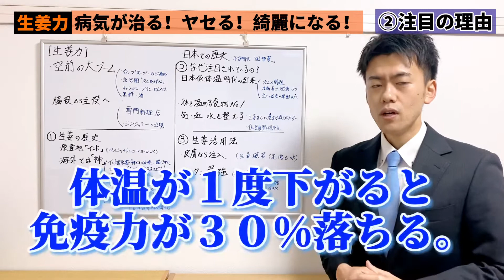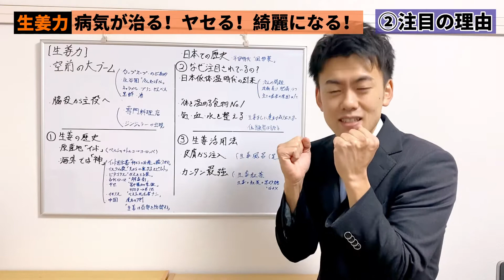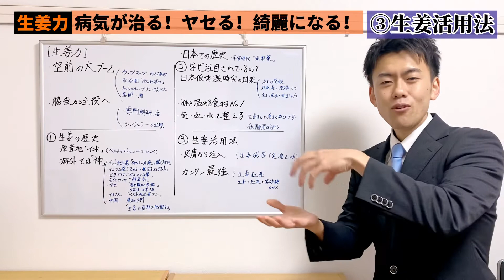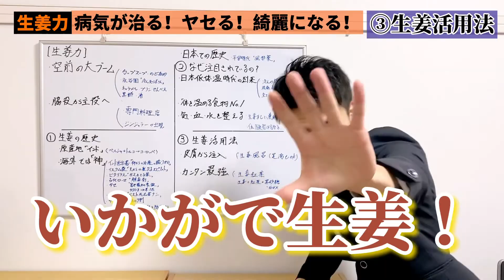【生姜力②】生姜はこうやって使え！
生姜の凄さについて情熱で喋ります！

結論、
「生姜が苦手でも成分を吸収できる」

免疫力をあげると言えば
野菜を食べたり運動するのが良いですよね。

野菜が嫌いな人！運動が面倒な人！
生姜の力さえ知っていれば大丈夫！

コロナ対策の１つとして使えます！
しかも痩せる&不調改善！

僕は面倒くさがりなので
「生姜料理とか面倒やわー」って思ってました。
ただ料理しなくて良いとわかりました！
しかも驚くべきことに５歳の子どもでも
カンタンに生姜を活用できると知り、
すぐに生姜を買いに行きました(笑)

この動画を見れば
たった１分で生姜の力を堪能できるようになります！

「サクッと知る！」がコンセプトのチャンネルです！
明日の会話が盛り上がる知識がサクっと手に入ります♪

【免責事項】
このチャンネルは、知ることの面白さを伝えることを目的としたチャンネルです。
なるべく多くの方に、興味を持ってもらうために、参考資料や過去の動画を元に、大胆な独自の考察したもので、事実を確定するものではなく、あくまで一説です。動画の結論は実際の研究とは異なる場合があります。
僕は本を読むのが好きなタダの読書マニアであり、専門家ではありません。また、多くの科学者とも同じように人間ですから、間違うことも多々あります。実際に知識を利用する際には自己責任、または然るべき専門家に相談してください。

あくまでも、書籍の内容紹介、解説をするにとどめ、原著作物の表現に対する複製・翻案とはならないよう構成し、まず何より著者の方々、出版・報道に携わる方々への感謝と敬意を込めたチャンネル運営を心懸けております。